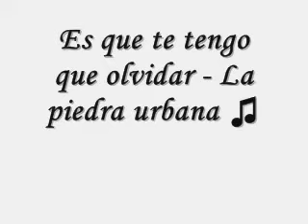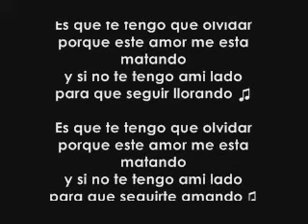Es que te tengo que olvidar La piedra urbana letra